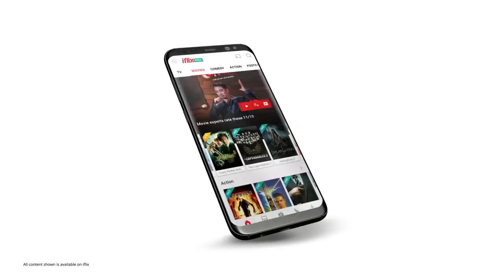Watch FREE movies, TV shows, live sports and news on iflix | iflixFREE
Watch great TV shows, movies, hyper local originals, premium live sports and up-to-the-minute news for FREE only

WHAT IS IFLIX?

iflix is Southeast Asia’s leading entertainment service with the widest and most compelling selection of TV shows, movies, hyper local originals, premium live sports and up-to-the-minute news from around the world, to stream or download, on any internet connected device…wherever, whenever.

iflix now offers users two exceptional experiences:

iflixFREE: You (yes, you) have access to the biggest library of world-class content for FREE (that's right, RM0, no catch).

iflixVIP: Unlimited, all-access pass to thousands of local and international movies, TV shows, shorts, hyper local originals, premium live sports and up-to-the-minute news for RM10 per month.

to start watching now.